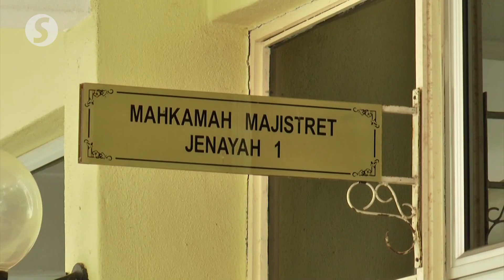Four men charged with trespassing into Gombak welfare home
Four men were charged in the Selayang magistrate’s court on Friday with trespassing into a privately-run welfare home in Gombak, Selangor.